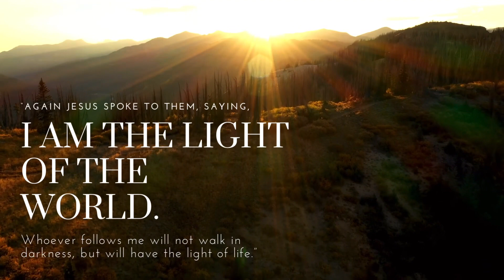October 21, 2022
Light of the World Scripture